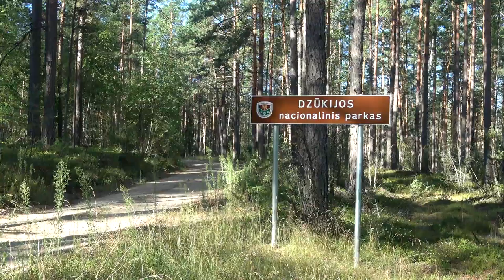Nenuspėjama Dzūkija Naujų žvejybos vietų paieška Gabrielius Ser 4K